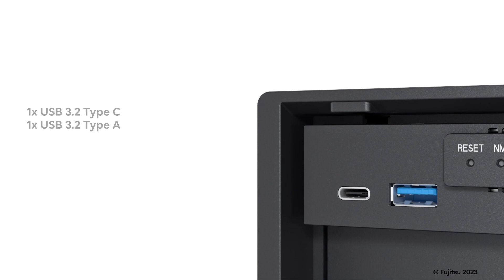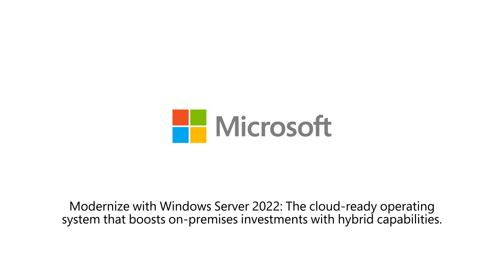Videoflash: FUJITSU PRIMERGY TX1330 M5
The FUJITSU PRIMERGY TX1330 M5 is an advanced technology, highly expandable, low-noise mono-socket tower server with the latest in compute and memory, storage, and networking, designed for optimal flexibility across multiple industries and demanding Small and Medium Enterprise needs.

The server features the powerful Intel® Xeon® E-2300 product family processors and up to 128GB DDR4 memory at 3,200 MT/s, ideal for both standard business workloads and industry-specific apps. The server can field twenty-four SAS/SATA devices for standard needs or even combinations of PCIe SSD and SAS/SATA devices for optimal flexibility. It can handle standard business workloads while also meeting specific business requirements for high levels of storage expandability and networking capability.

The server also features highly efficient, redundant power supplies plus effective server and infrastructure management software for easing administrator burden.